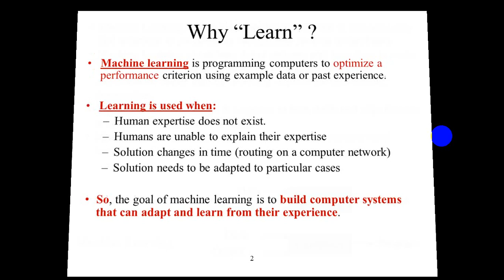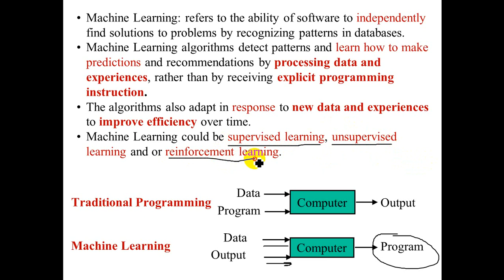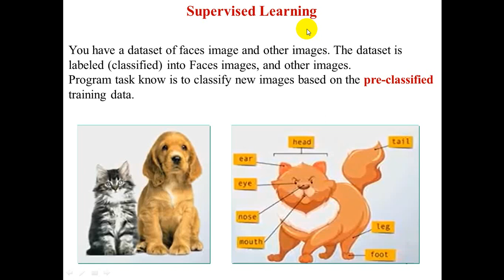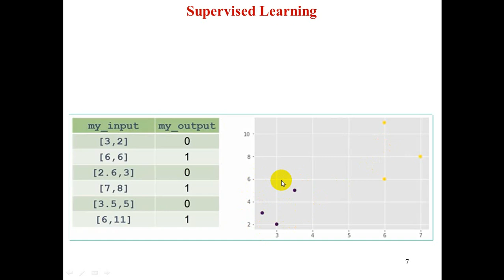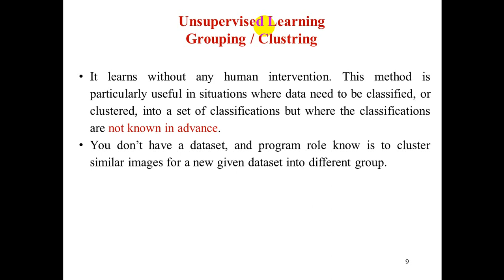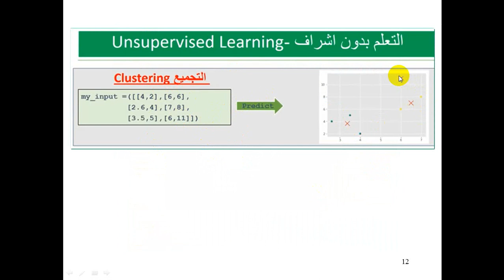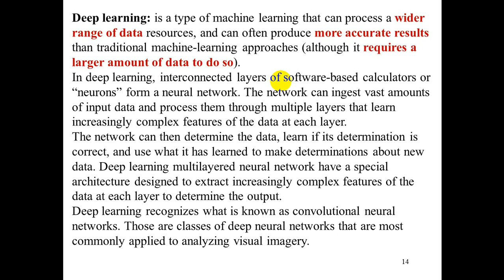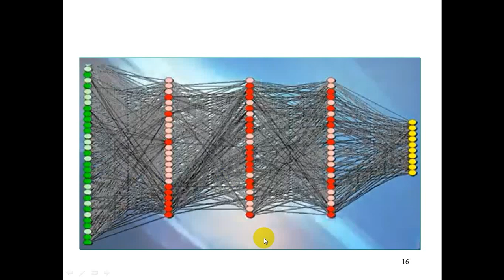Ch 07 Machine Learning